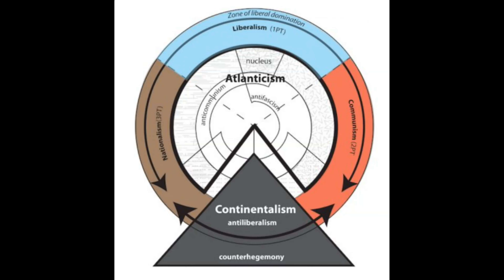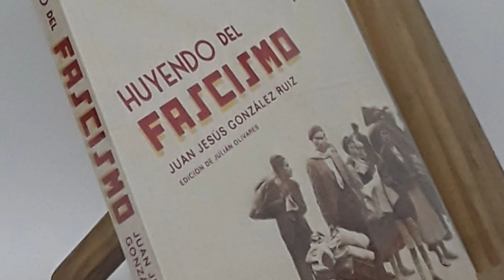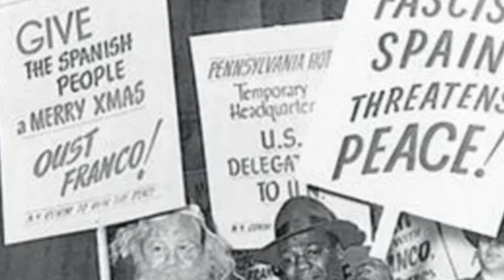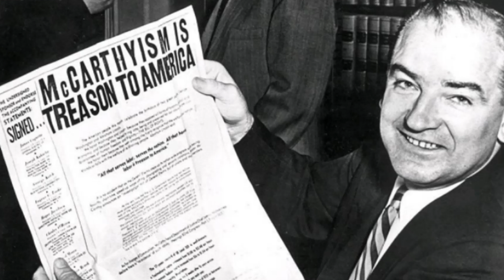Impresionante historia James Yates De Mississippi a Madrid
De Mississipi a Madrid
La experiencia única de un afroamericano en la guerra civil española
MEMORIAS
La apasionante historia de James Yates, desde las plantaciones de Mississippi, hasta los campos de batalla de España, nos permite revivir el siglo más terrible de la historia occidental
El siglo XX, fue posiblemente uno de los más turbulentos de la historia y, sin duda, el más mortífero
Aceptando la periodización de Eric Hobsbawm, entre 1914 y 1989, el mundo asistió a una increíblemente diversa gama de fenómenos históricos
El auge, caída y resurgimiento de la democracia burguesa
La aparición del fascismo y el comunismo, como alternativas al liberalismo
El crecimiento económico de los años veinte, el crack del 29, y sus profundas consecuencias, la edad de oro del capitalismo a partir de los años cincuenta
El auge del compromiso político y la militancia ideológica, que llevó a millones de personas a dar su vida por unos ideales
La guerra total, que se llevó por delante a más de ochenta millones de personas
En un mundo tan convulso, la guerra civil española, fue uno de los acontecimientos más icónicos, posiblemente porque aunó de manera extraordinaria, muchos de esos grandes fenómenos que atravesaron el siglo ...

Canal Sociedad Ciencia Cultura Entretenimiento